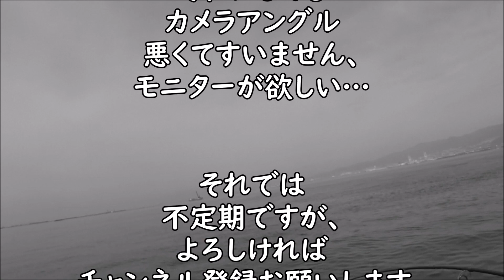AbuGarcia マイクロジグフラットフォトコンテストチャレンジ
とある釣果投稿サイトの大会にチャレンジしてみました。

マイクロジグフラット